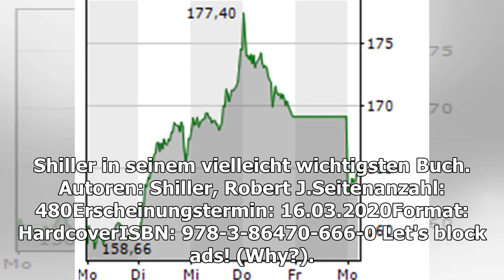Märkte am Morgen: DAX nach Trump-Aussagen deutlich im Minus erwartet; Tesla, Amazon, Apple, Deuts...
„Tech-Aktien steigen immer!“ „Immobilien­preise fallen nie!“ Stimmt das wirklich? Ob wahr oder nicht, solche Narrative, oder einfacher gesagt Geschichten, beeinflussen das Verhalten von Menschen und...